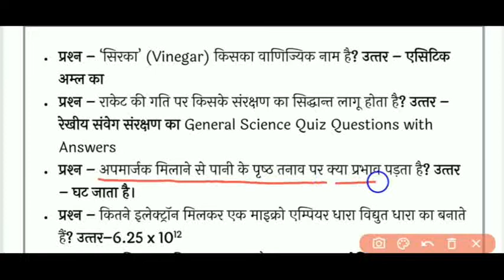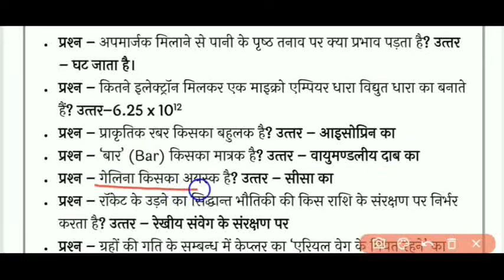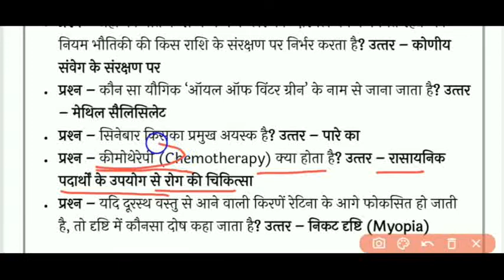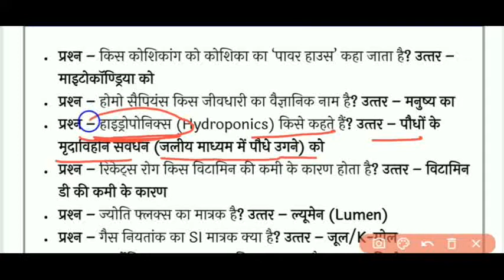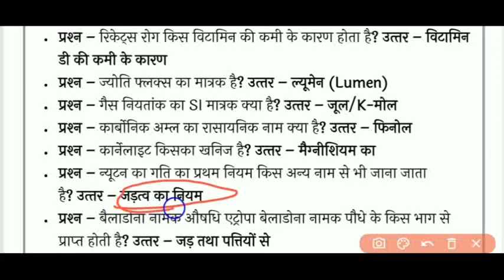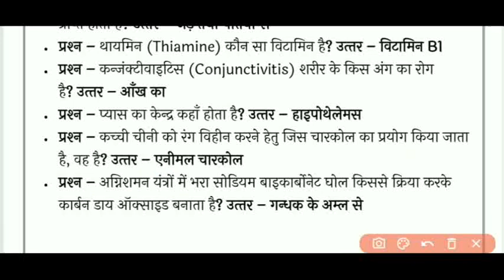General Knowledge | General Knowledge questions and answers for competitive exams | Samanya gyan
Welcome to "priyansi Study Point" 🙏🙏🙏

इस वीडियो में सामान्य ज्ञान से सम्बंधित महत्वपूर्ण प्रश्नों का उत्तर सहित समझाया गया है विद्यार्थी इन प्रश्नों को रट कर परीक्षाओं में सफलता प्राप्त कर सकते हैं।